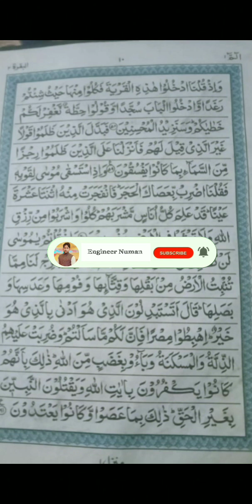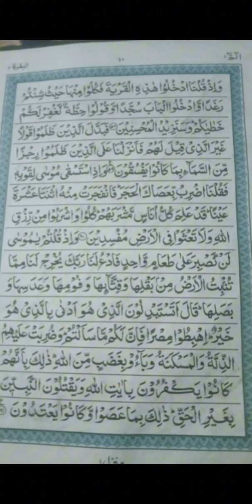surah baqrah with Urdu translation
kuran Karim ka translation
Quran recite